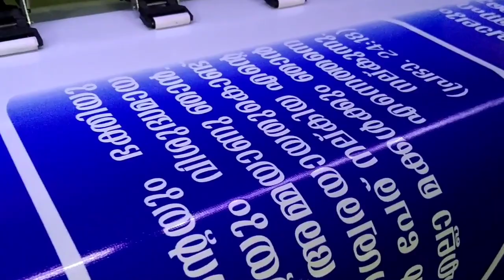Heavy Quality Printing.